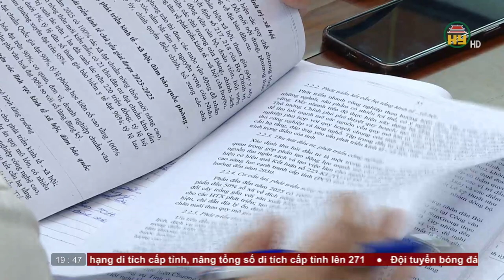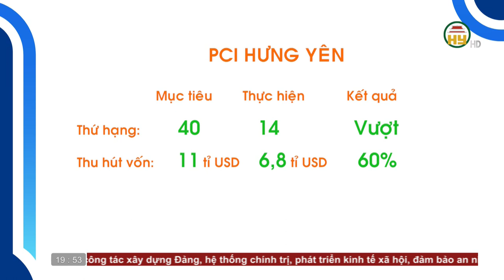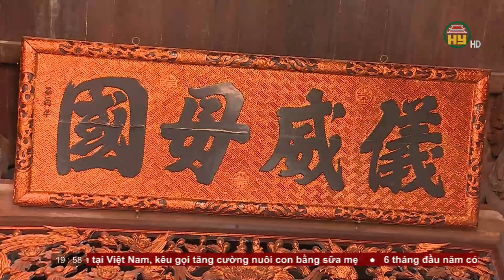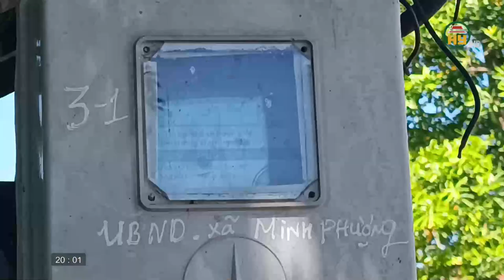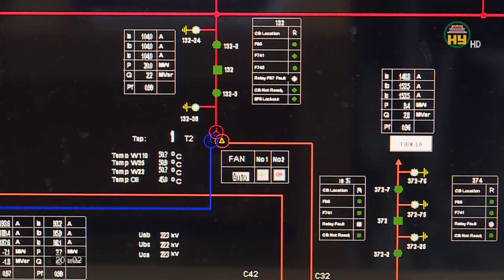Thời sự Hưng Yên thứ 4 ngày 02/08/2023